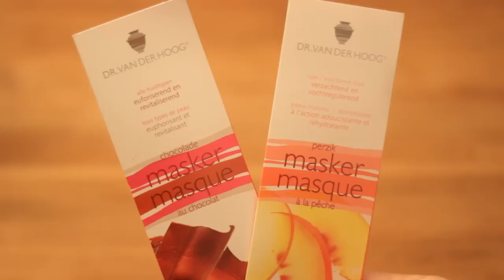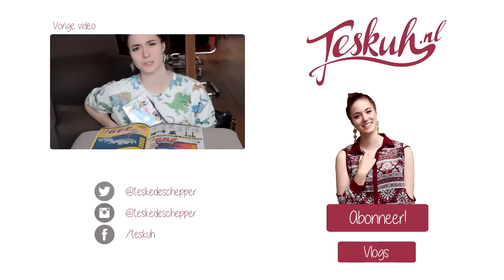Me Time | Teske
Thee in de video:
Natural Temptation Dreams Come True thee

TAG vragen:
Wat kijk je of lees je tijdens me time?
Wat draag je tijdens me-time?
Wat zijn je favoriete beautyproducten om tijdens me time te gebruiken?
Wat is momenteel je favoriete nagellak?
Wat drink je en eet je tijdens me time?
Wat is momenteel je favoriete kaars?
Ga je wel eens de deur uit tijdens me time?
Ga je wel eens alleen naar de film?
Favoriete webshop?
Heb je nog iets toe te voegen?

Hoi, ik ben Teske de Schepper en ik maak video's op de channels Teskuh en Teske. Op dit kanaal maak ik video's over beauty, fashion en lifestyle. Als je op zoek bent naar shoplogs/hauls, tutorials, make-up looks, unboxings, do it yourself of gewoon een gezellig praatje, dan zit je hier goed. Ook heb ik laatst mijn eerste single uitgebracht: Rewritten. Grote kans dat je dus ook muziek tegenkomt :) Veel plezier!